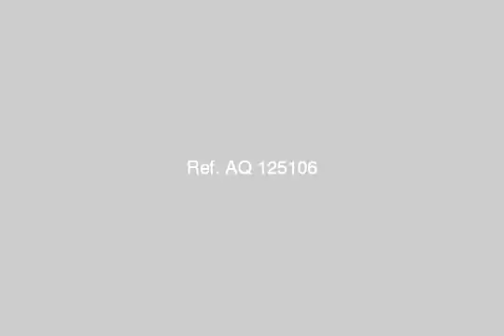شارع سليم الاول المطرية منطقة النعام - mlseg.com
شارع سليم الاول المطرية منطقة النعام - شارع سليم الاول المطرية منطقة النعام - Egypt Real Estate |    Greater Cairo |        Shop / Showroom For Sale